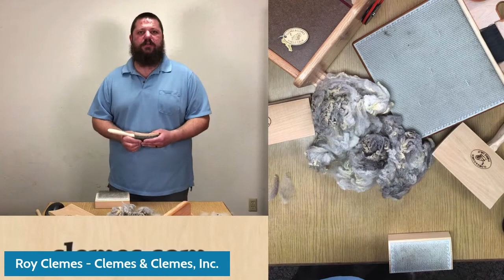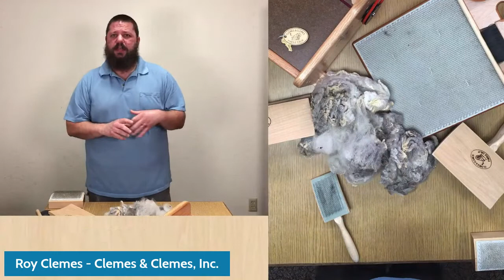Wooly Wednesday with Roy Clemes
Special Guest Roy Clemes of Clemes and Clemes, Inc. joins Cindra Kerscher to chat about flicking, hand carding and drum carding.

Roy grew up working in his family’s woodshop and is the younger half of the Clemes & Clemes duo, making innovative, generational fiber art equipment in the San Francisco Bay Area.

Clemes & Clemes is known throughout the world for the high quality of their designs, especially their fiber preparation tools. In pre-COVID times, Roy and his father travelled coast to coast to vend and teach at fiber festivals around the country. They regularly consult and instruct spinners, felters, fiber growers, and professional fiber artists in the art of fiber preparation. You can find their company on Instagram @clemesandclemes and visit their

Roy also frequently contributes to PLY Magazine and is the president of Lambtown Festival, the largest sheep and wool show in California. He and his wife live in the San Francisco Bay Area with their terribly cute toddler and two very spoiled sheep.

Interested in becoming a Fiber Artist or Fiber Provider for the Shave 'Em to Save 'Em Initiative?